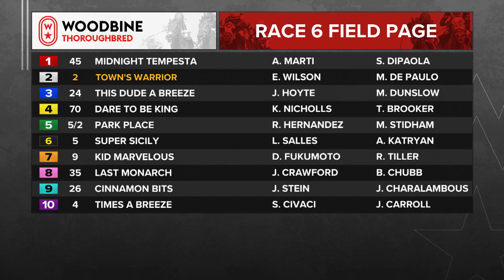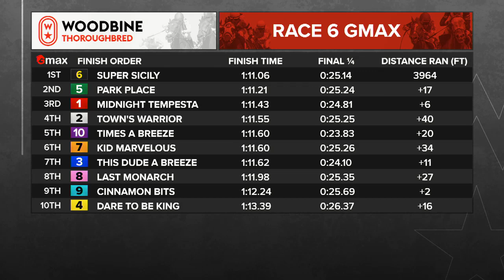Woodbine, Tbred, September 24, 2023 Race 6